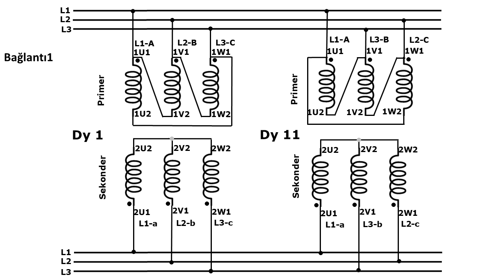Dy1 Dy11 transformatörlerin paralel bağlantısı uygulama videosu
Dd 0 ( üçgen – üçgen )
Yy 0 ( yıldız – yıldız )
Dz 0 ( üçgen – zikzak)
Dd 6 ( üçgen – üçgen )
Yy 6 ( yıldız – yıldız )
Dz 6 ( üçgen – zikzak)
Dy 5 ( üçgen – yıldız )
Yd 5 ( yıldız – üçgen )
Yz 5 ( yıldız – zikzak)
Dy 11 ( üçgen – yıldız )
Yd 11 ( yıldız – üçgen )
Yz 11 ( yıldız – zikzak)